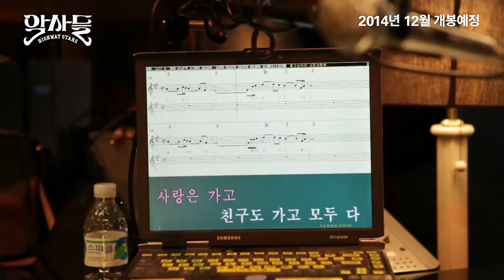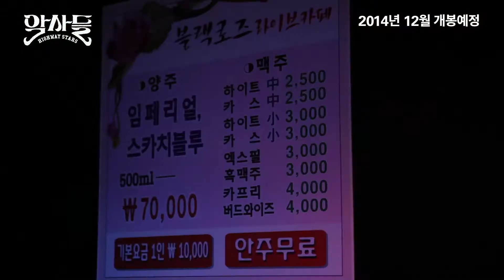[악사들] 본예고편!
우리의 음악은 끝나지 않았다!

다시 시작하는 7080 음악여행 [악사들]

올겨울, 당신의 마음을 위로할 올디스 벗 구디스

12월 4일 데뷔박두!